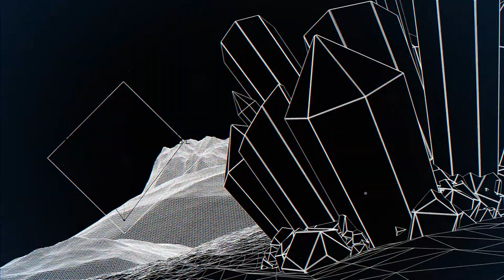👩‍🚀 [Dance & EDM] Arc North - Daylight [ bestcopyright free music for youtube videos] 👩‍🚀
[ FREE USE ] - Arc North - Daylight [ Creative Commons, Dance & EDM ]